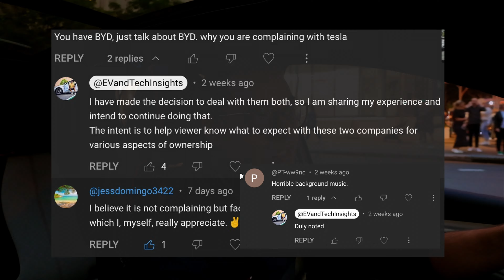Viewer Dispute: Am I Unfair to BYD?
In this video I try and explain why I said what I said in couple of my videos and also put my biases across to people who have been commenting on my videos.